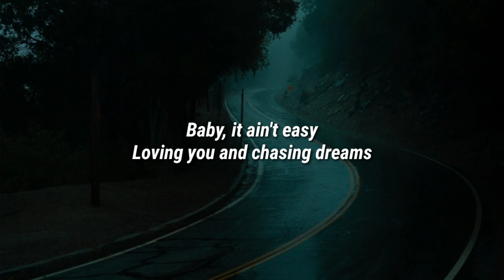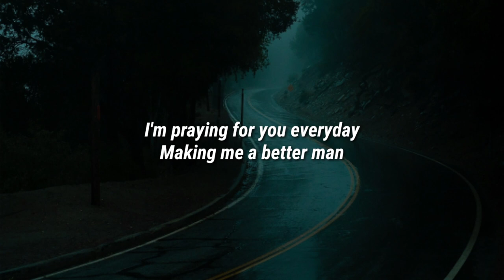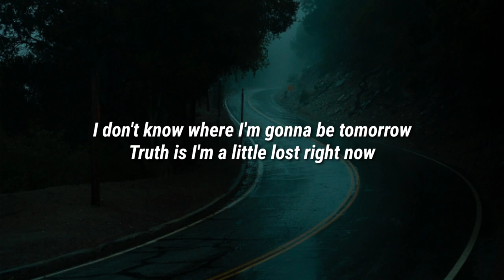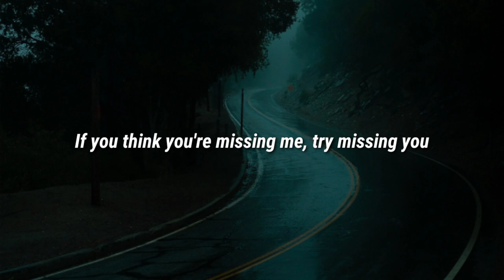Jon Langston - Try Missing You (Lyrics)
Lyrics

Gotta go, another show
A long road ahead
I'm waking up in another town
In a lonely hotel bed

Baby, it ain't easy
Loving you and chasing dreams
Well if it weren't for you honey
I wouldn't have a song to sing

I don't know where I'm gonna be tomorrow
Truth is I'm a little lost right now
The smoke and whiskey, it don't fix me
If you think you're missing me, try missing you

I'm here holding on
With everything I am
I'm praying for you everyday
Making me a better man

Baby I ain't leaving
Losing you would be a crime
Cause ever since you stole my heart
I wanna live this crazy life

Baby don't say you can't do this anymore
In just a little while
I'll be walking back through your door

Jon Langston, Try Missing You, Jon Langston Try Missing You, Try Missing You Jon Langston, Try Missing You Lyrics, Lyrics Try Missing You, Jon Langston Try Missing You Lyrics, Try Missing You Jon Langston Lyrics, Lyrics Jon Langston Try Missing You, Lyrics Try Missing You Jon Langston, Jon Langston Lyrics Try Missing You, Try Missing You Lyrics Jon Langston, DaBaby Rockstar Lyrics ft Roddy Ricch, Megan Thee Stallion Savage Lyrics ft Beyonce, The Weeknd Blinding Lights Lyrics, SAINt JHN ROSES Lyrics, Justin Bieber Intentions Lyrics ft Quavo, Doja Cat Say So Lyrics ft Nicki Minaj, Lil Baby The Bigger Picture Lyrics, Jack Harlow Whats Poppin Lyrics ft DaBaby Tory Lanez & Lil Wayne, Lil Mosey Blueberry Faygo Lyrics, Post Malone Circles Lyrics, Harry styles Adore You Lyrics, DopeLyrics, SuperbLyrics, LYRICS LOVERS, BangersOnly, Unique Vibes, Lyrics de músicas, Leader Of Lyrics, NewMelody, Taz Network, Unique Sound, Gold Coast Music, Divinity, Country Music New.